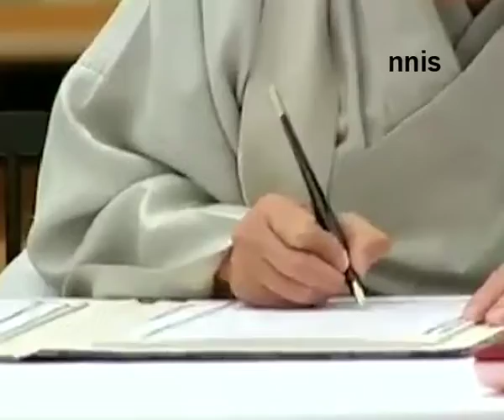Modi’s Japan Visit Kyoto To Help Varanasi Become A 'Smart City'